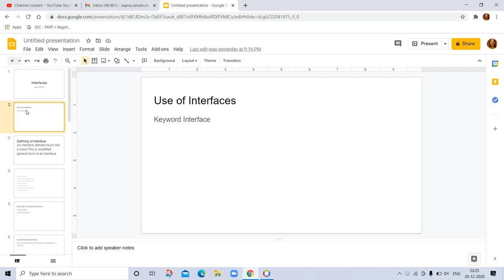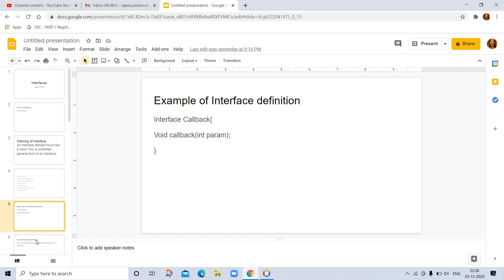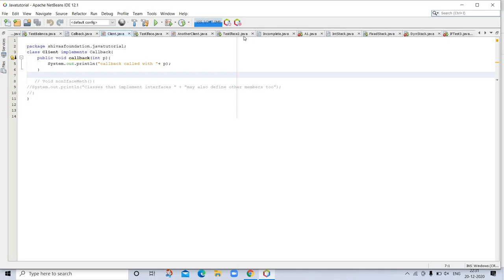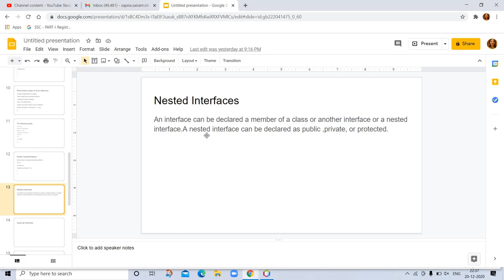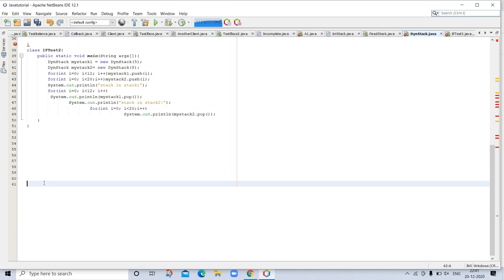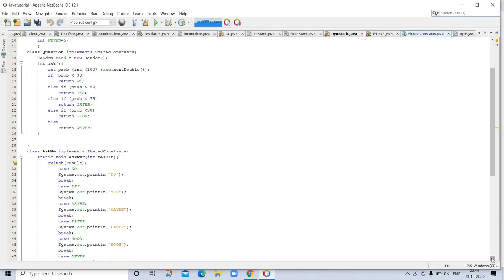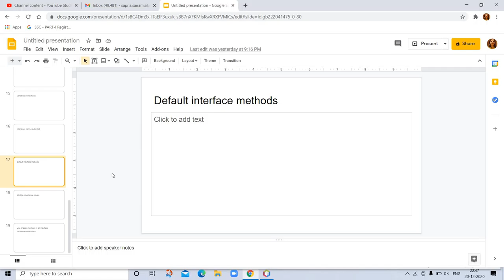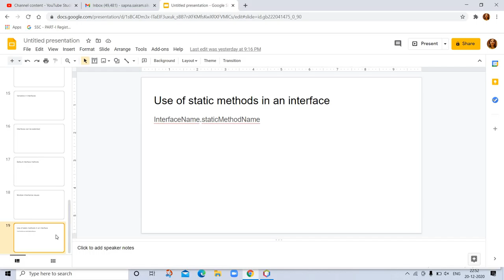Java tutorial - 26 | Interfaces in Java with example | program of Interfaces in Java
Interfaces in Java with example
 program of Interfaces in Java